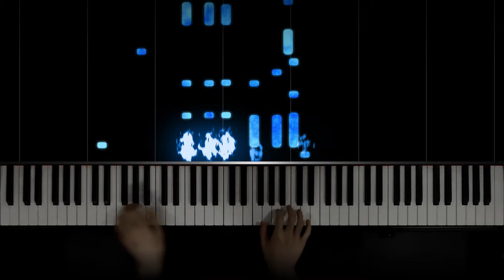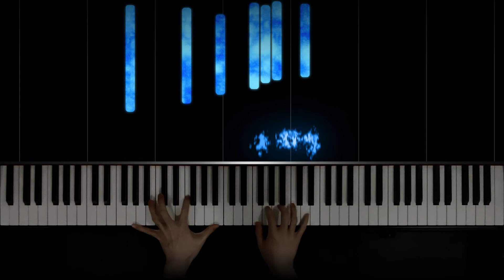The Flaming Piano - Nocturnia No.12 in C Major: Merci Papa by Sébastien MONNERET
Nocturnia No.12 in C Major: Merci Papa composed by Sebastien MONNERET and performed by the pianist YouTuber The Flaming Piano. This piano piece is played with a Petrof Mistral piano preset from Pianoteq 6.